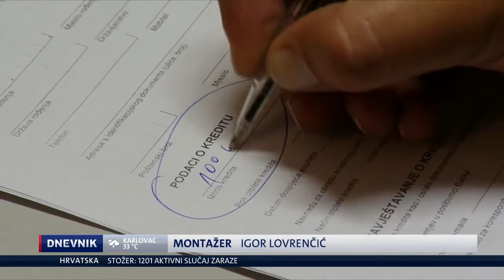O potrošačkoj groznici nakon pandemijske godine (NOVA TV, 7. 8. 2021.)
U Dnevniku Nove TV objavljen je prilog o povećanoj potrošnji povodom informacije da je 30. srpnja oboren  rekord. Izdano je računa u vrijednosti 926 milijuna kuna, što je najveća potrošnja u jednom danu od uvođenja fiskalizacije. U prilogu je sudjelovala psihologinja Poliklinike Ella Selak Bagarić.